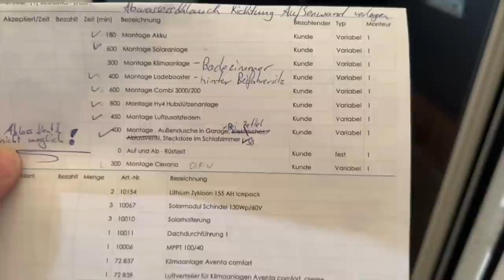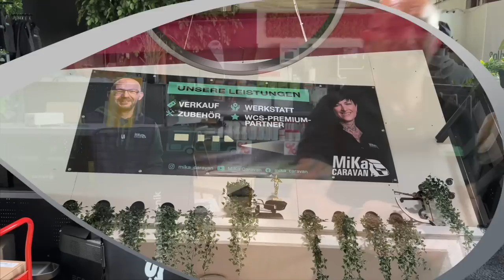Was ist bei uns los ?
WCS Premium-Partner
Tourne Vertragshändler
Wir haben immer eine Auswahl in unserer Ausstellung

Digitales Amperemeter für Sicherungskontakt fi tester Multuimeter Armacell OneFlex 9mm Milwaukee Akku Handsauger
Auto Werkzeug Demontage der Verkeidung Plus-Verteilung 300A Masse-Verteilung 300A

Meine – Wohnmobilelektrik:

3x 100 Wp Hochvoltmodul WCS
3x 130 Wp Hochvoltmodul WCS
1x Ladebooster WCS LBR 60
1x Combi 3000/200 von WCS
2x Lithium SuperB mit je 210AH
1x Toilette Clesana C1